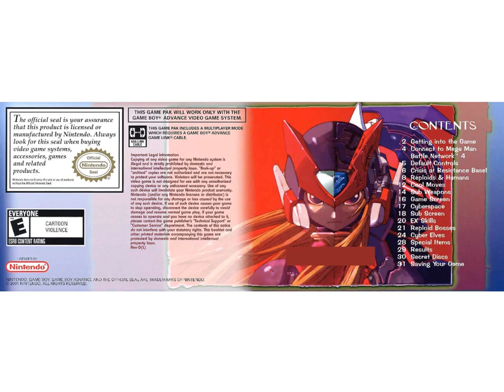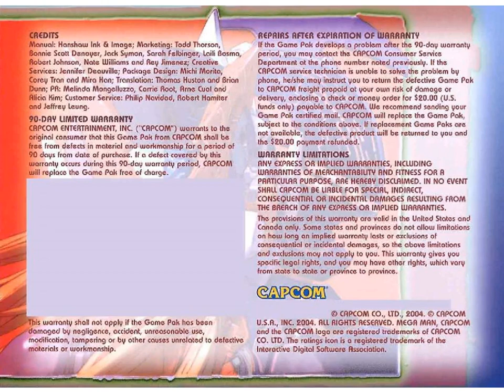Mega Man Zero 3 Instruction Manual